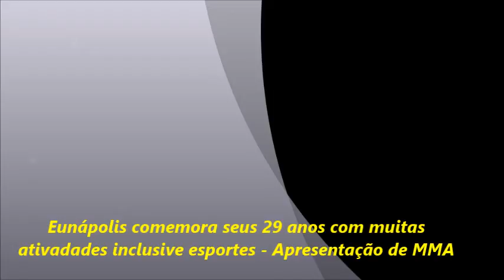Eunápolis comemora seus 29 anos com muito esporte e sáude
A festa teve muitas atividades esportivas entre elas apresentação de MMA.